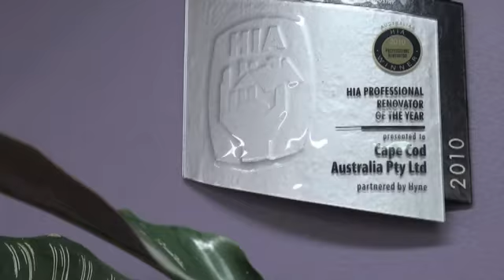Cape Cod Australia Pty Ltd